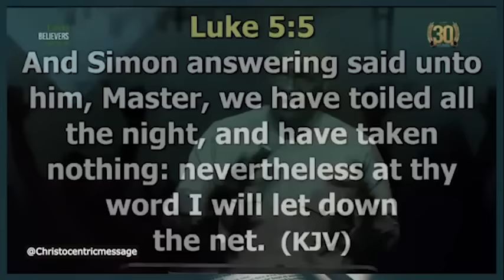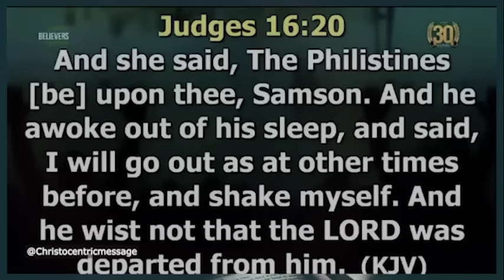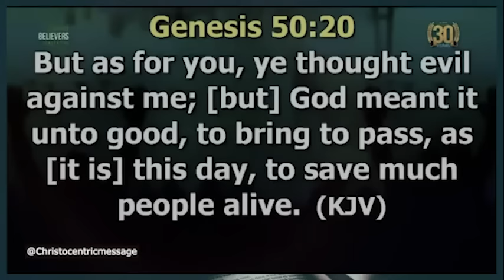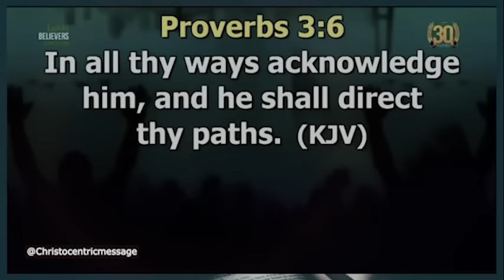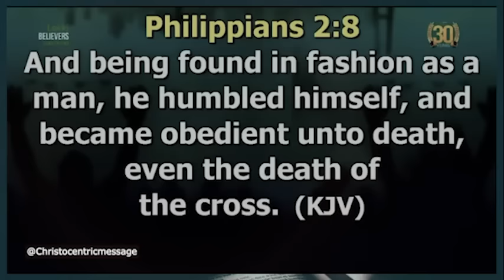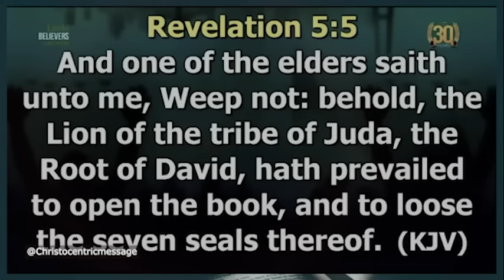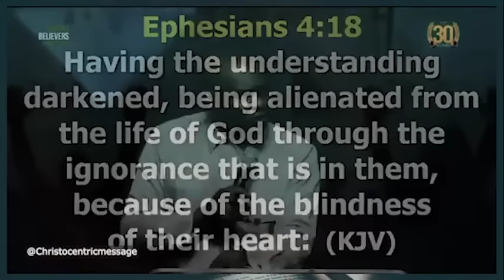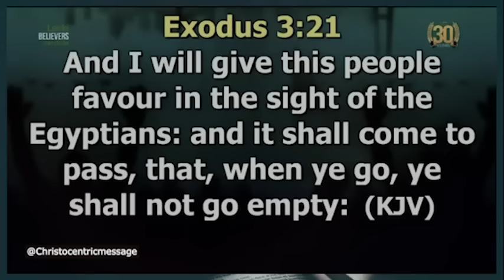YOU WANT TO STOP BEING UNDISCIPLINED, WATCH THIS - APOSTLE JOSHUA SELMAN